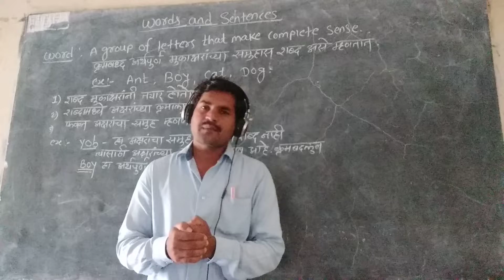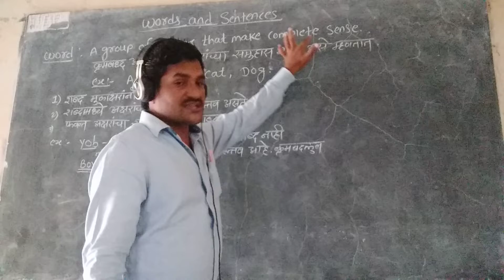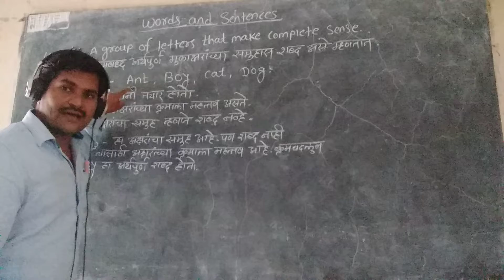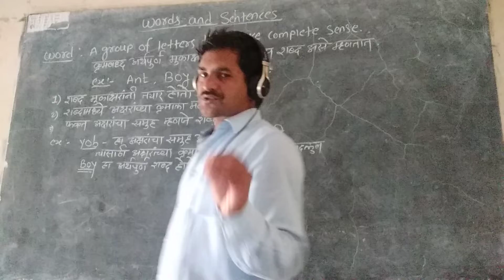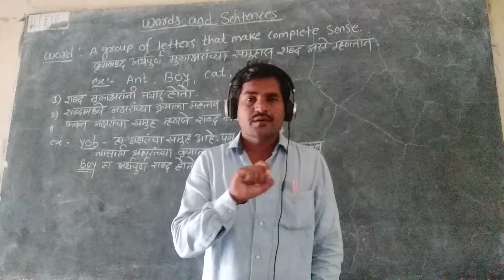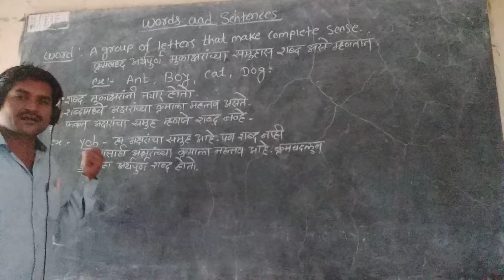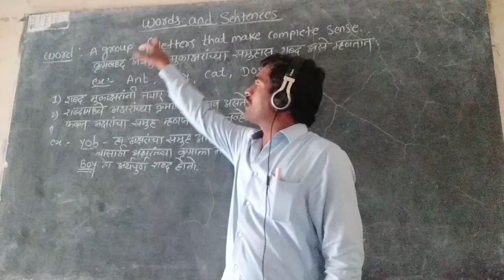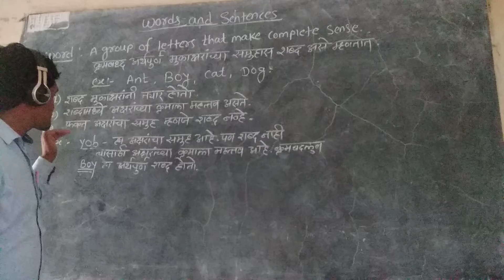word:- definition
word:- (शब्द) म्हणजे काय, शब्द कसा तयार करतात